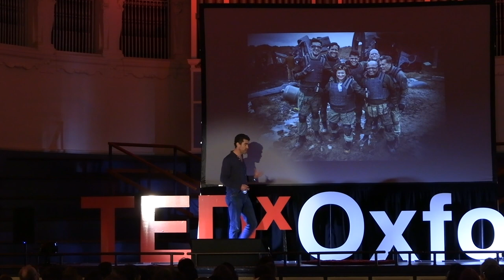Rocketfuel your creativity: insider secrets from the big movies | Jason Bevan | TEDxOxford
Ever wondered how movie makers come up with their amazing ideas? Jason reveals how we can all rocketfuel our own innovation and creativity by employing the same simple, powerful techniques that the best known film-makers and studios use behind the scenes to create their iconic film ideas. Jason was responsible for the innovation and creativity process at Warner Bros. Studios, marketing legendary movies in EMEA from the Harry Potter/Fantastic Beasts Films and the Dark Knight trilogy to the Lego Movies. He reveals behind the scenes secrets of how iconic film ideas are created by some of the best known film-makers and studios and how we can all rocketfuel our own innovation and creativity by employing the same simple but powerful techniques. This talk was given at a TEDx event using the TED conference format but independently organized by a local community.